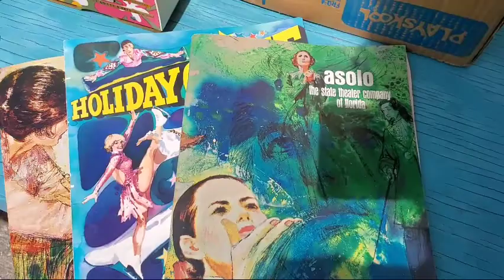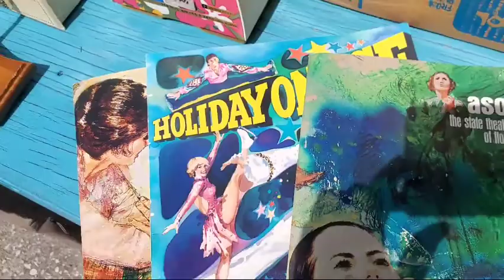OLDSMAR FLEA MARKET sell storage unit finds